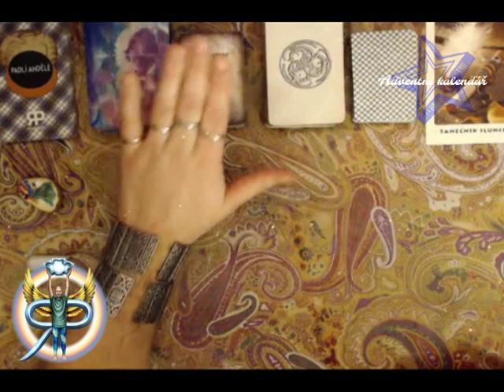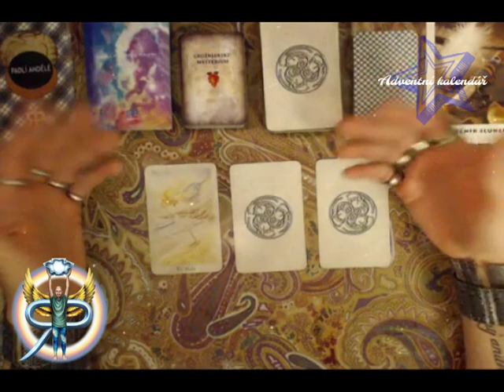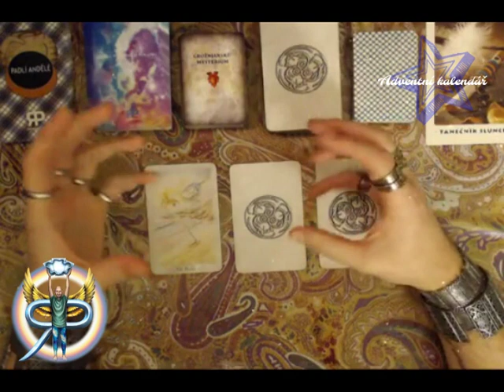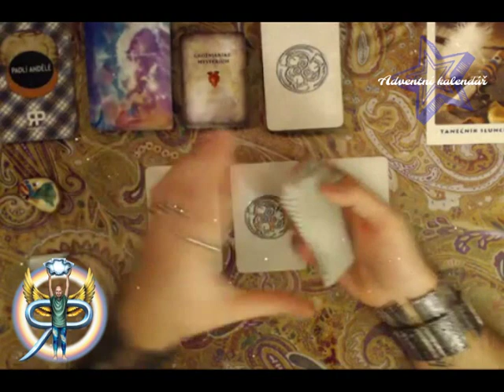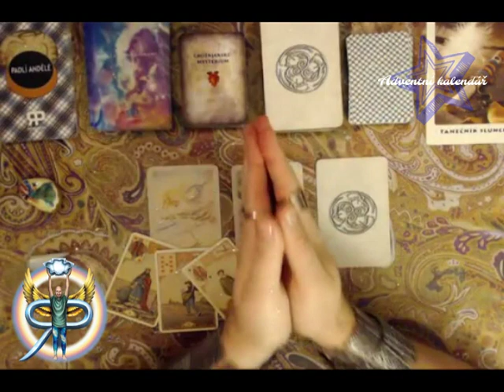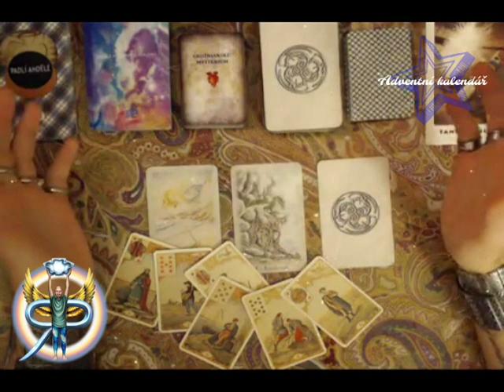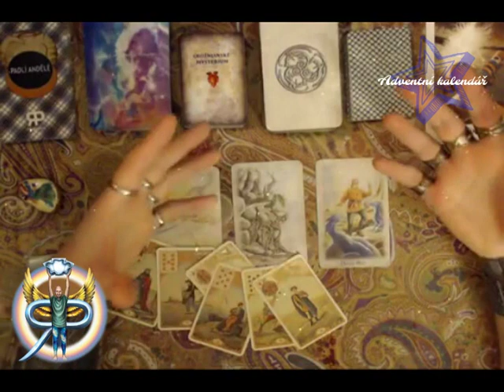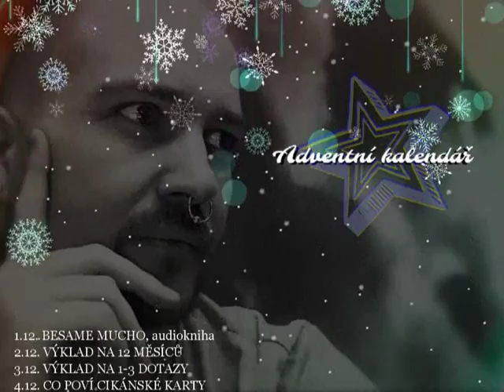Adventní kalendář 14: Happy karty - Bylo, je a bude ve vašem vztahu